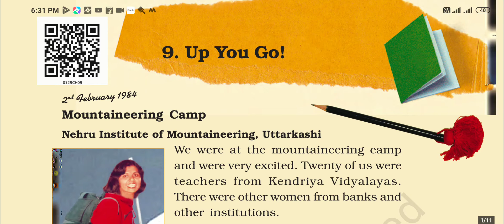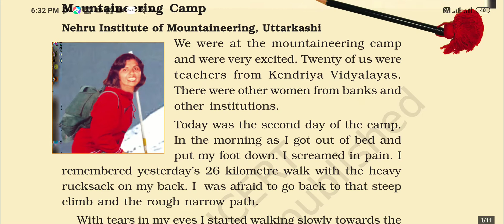CLASS-V SUBJECT-EVS CHAPTER-9 Up you go! / part 1